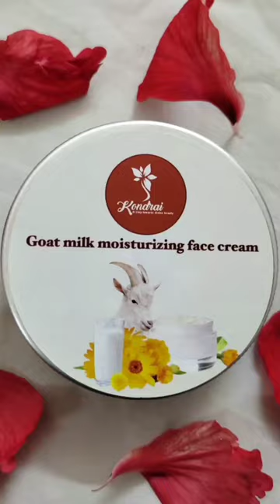Making and packing of Kondrai goat milk moisturising cream